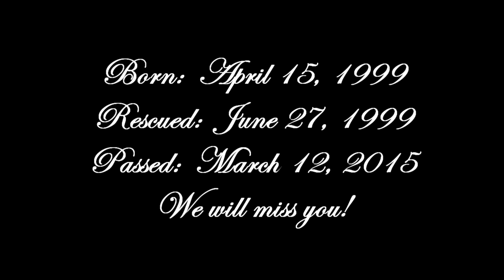W.O.L.F. - Remembering Peta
Peta was helped to pass March 12, 2015 after developing an extremely aggressive form of bone cancer in his upper jaw. He was one month shy of his 16th birthday. We miss him.